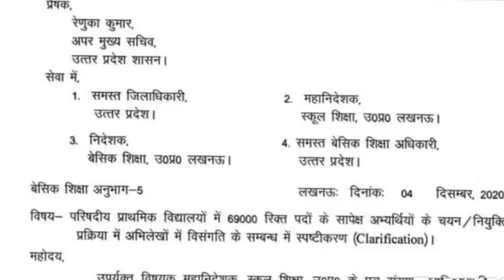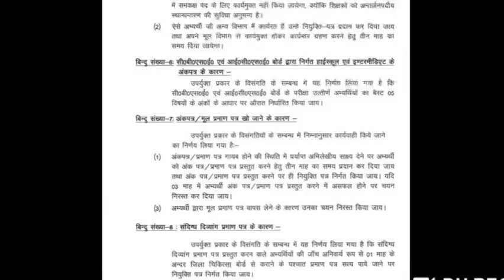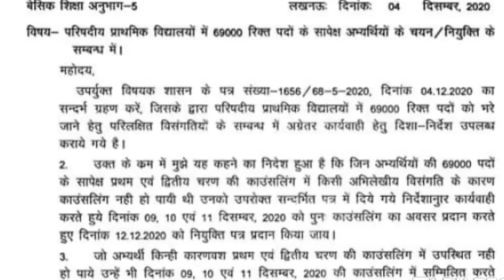69000 शिक्षक भर्ती : शेष रिक्त पदों पर इस तारीख को काउंसलिंग व नियुक्ति पत्र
इस वीडियो में 69000 शिक्षक भर्ती के बारे में महत्वपूर्ण जानकारी दी गई है
Teacher vacancy job news
uppsc
upsssc
ctet
upsc prelims
upsssc news
new teacher
upsssc result
super tet latest news
up tet
uppsc ae
uppsc ro aro
uppcs
exam result latest news
new notification
news today
latest news update
uphesc
uphessb
ja
lower pcs
current affairs
up news
lt grade
up primary teacher vacancy
sarkari naukari
ssc chsl
ssc cgl
ssc news
exam result
Tgt pgtnews
ssc mts
bpsc
bihar news
uttar pradesh news
rajasthan news
dainik rojgar samachar
current affairs
Country
Indiaup teacher vacancy 2020 up teacher vacancy
69000 latest news
69000 super
 new teacher vacancy update teacher vacancy in up 2020 teacher vacancy in up teacher vacancy in up latest news